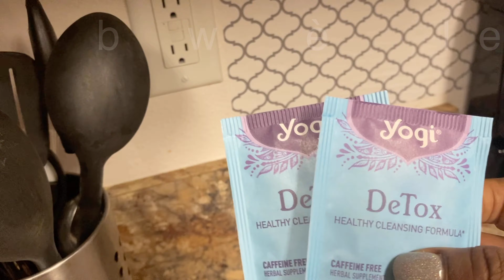NIGHT ROUTINE WITH MY 2 BEAUTIFUL BABIES...( KIJAN MW PREPARE YO POU DOMI )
Video sa mes amour se koman mw fe avek timoun yo le pou na l domi .. Night routine. Pa bliye Abone siw poko fesa .

VIDEO U TA RENMEN WE PÈSE LINK SA ENJOY

Merci anpil mes amourrs mes chchs pou sipor nou pou tan nou ..pou chak grenn komantè , pou like ou toujou met sou video nou yo, sonje ou kapab ede nou plis lèw
ABONE ak nou e le u PATAGER CHANNE L LA .
poun ka  avanse plis . mwen renmen nou mes amourrr 😍 😍 🥰

KLIKE LA POUW ABONE KONNYA

😍Pa bliye Peze kloch 🔔 notification an pouw ka pa rate a chak le nou  poste...
💕MESI A NOU TOUT KI ABONE AK CHANNE L LA !!! NOU  Kontan ou fe pati fanmi an  e nou renmen'w muahh 💋